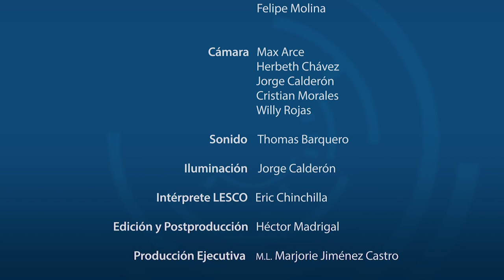Animales silvestres en cautiverio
La Msc. Msc. Aida Bustamante Ho quien es
egresada del INCOMVIS-UNA y coord. Centro de rescate Transquility, comparte sus hallazgos de investigación en relación al impacto del cautiverio en los animales silvestres.